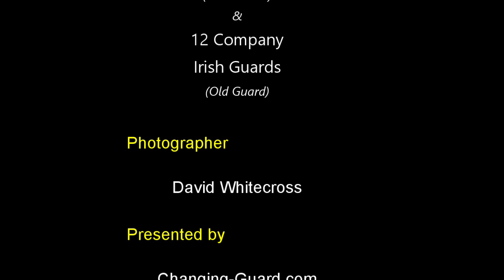Windsor Castle Guard 03 08 2023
The Band of the Scots Guards were back in Windsor yesterday to lead the New Guard drawn from 9 Company Irish Guards up the hill to the Castle.